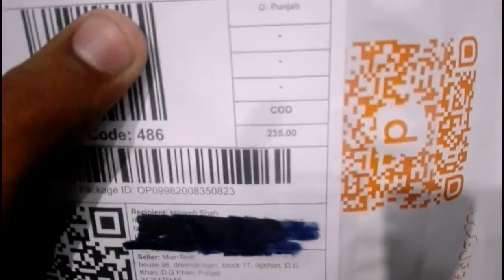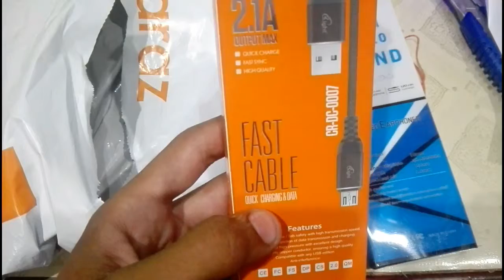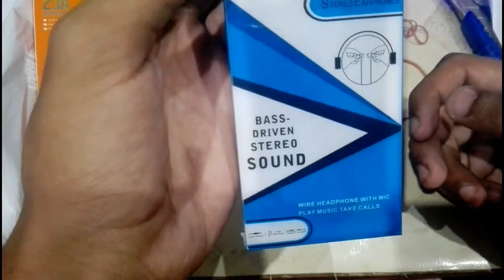Mystery Box Unboxing And Review | Ramadan Festival | Worth Completed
in this video we will unbox and review the daraz.pk mystery box.
the seller is MIAN TECH.